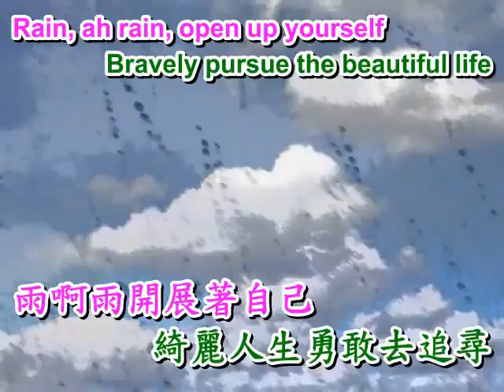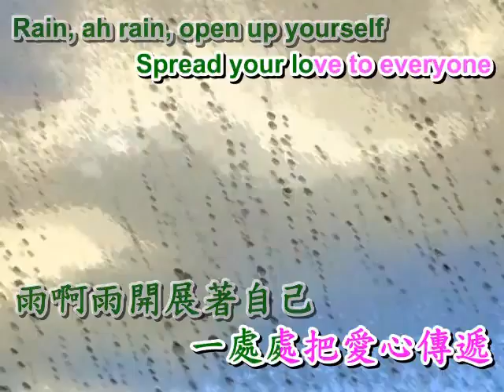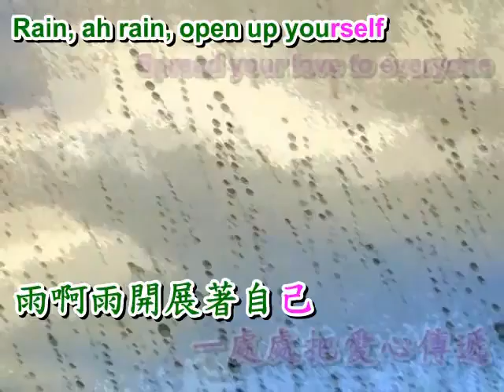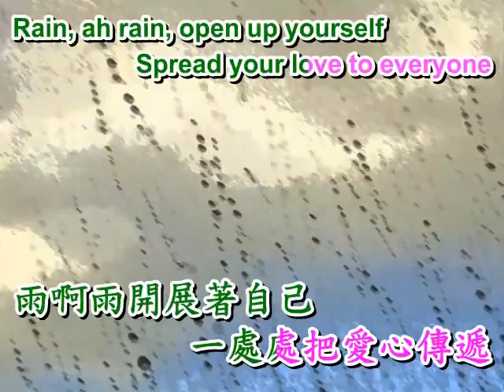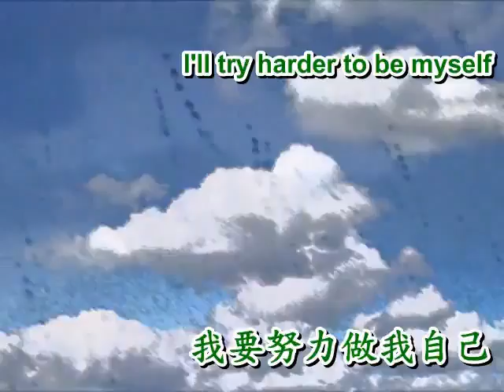風中有朵雲做的雨